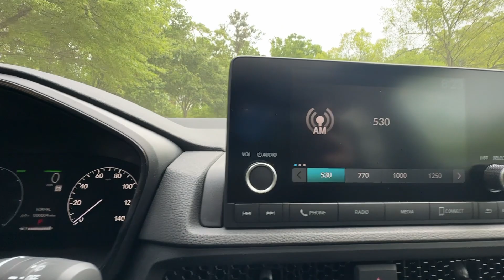2024 Honda CR-V_Hybrid Sport GA Atlanta, McDonough, Jonesboro, Fayetteville, Conyers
New 2024 Honda CR-V_Hybrid Sport available at Sons Honda located in 105 Sons Drive, McDonough, GA, 30253. Servicing the Atlanta, McDonough, Jonesboro, Fayetteville, Conyers area.

Take a moment to check out the  2024  Honda CR-V_Hybrid. Enjoy a view of this distinctively stylish Honda CR-V Hybrid, the eco-friendly compact crossover that prioritizes comfort, safety, versatility, and driving enjoyment while infusing every journey with a sense of adventure.  These are just some of the great options this vehicle comes with: Intelligent Auto on/off High Beams, Pre-Collision System, Lane Departure Warning, All Wheel Drive, Moonroof, Keyless Entry, Lane Keeping Assist, Remote Engine Start, Adaptive Cruise Control, Keyless Start. Standout style blends beautifully with eco-friendly efficiency in this handsome CR-V Hybrid. See for yourself when you take it out for a test drive. Our professional staff looks forward to giving you excellent service!